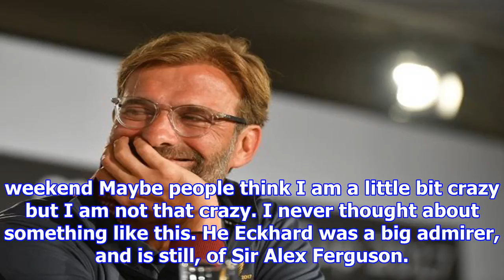Klopp laughs off suggestion it was his dream to manage man united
Published 1109 EDT, 13 October 2017 Updated 1124 EDT, 13 October 2017 Liverpool manager Jurgen Klopp has laughed off the suggestion it was once his dream to take charge of Manchester United. The two a...